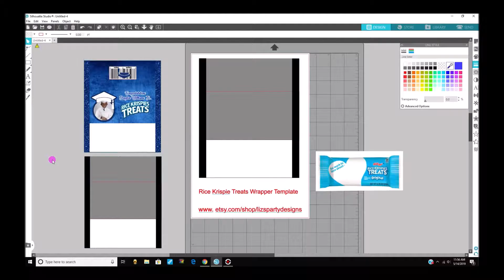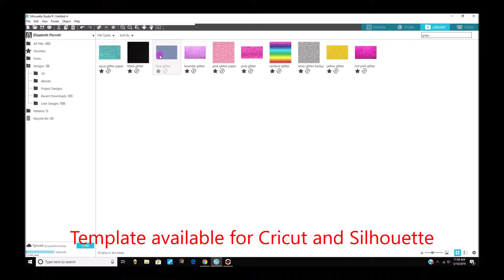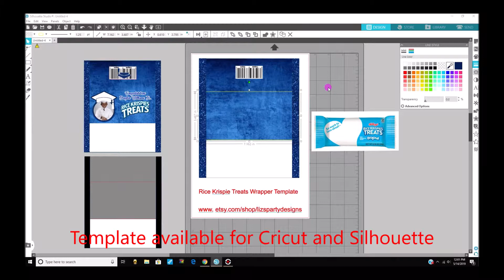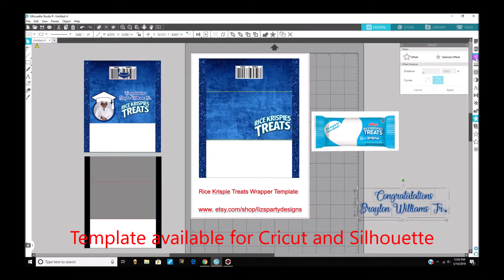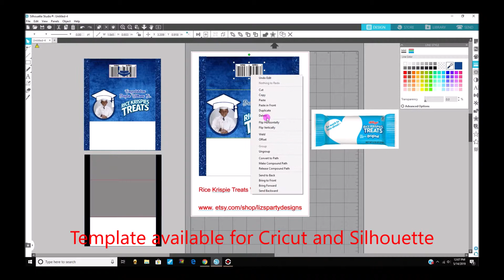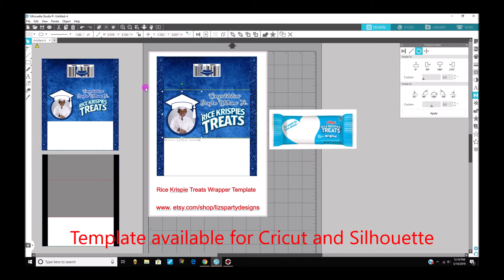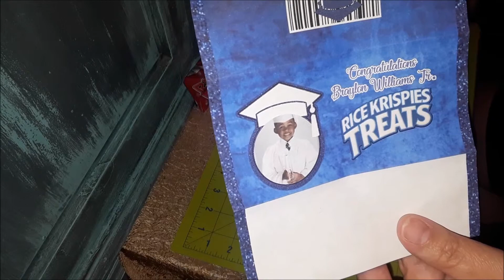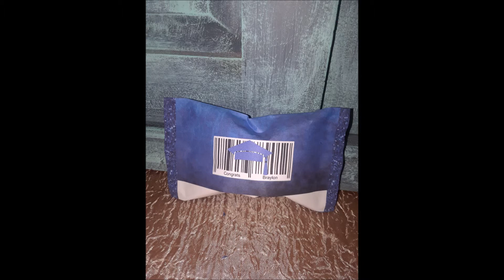Graduation Rice Krispie wrappers